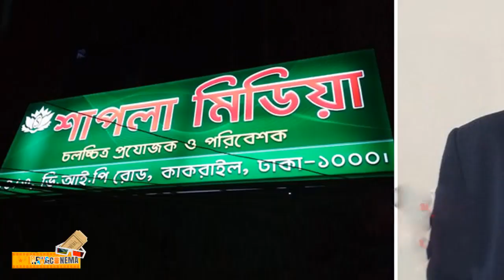শাকিব নয়, এবার শাপলা মিডিয়ার নতুন টার্গেট সুপারস্টার দেব | Dev | Shakib Khan | Shapla Media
শাকিব নয়, এবার শাপলা মিডিয়ার নতুন টার্গেট সুপারস্টার দেব